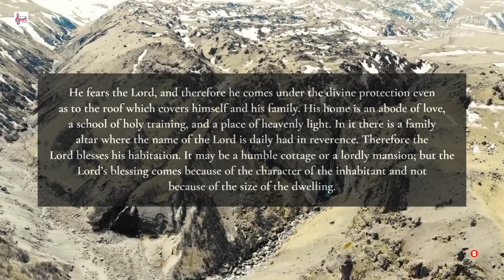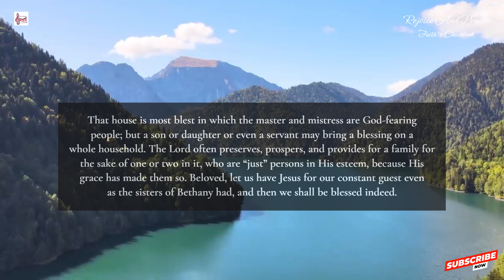Daily devotion @rejoiceandpraise || Home Blessings